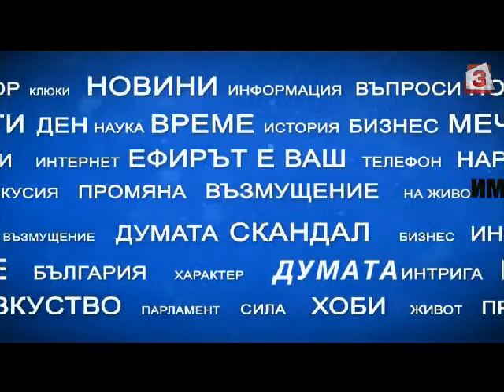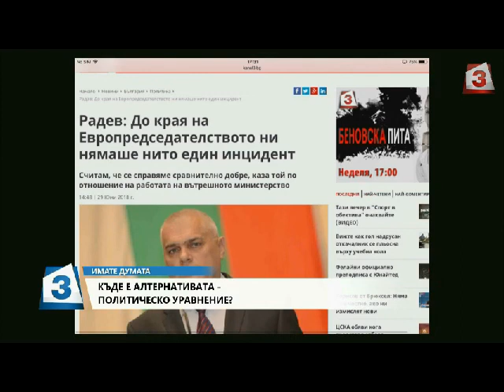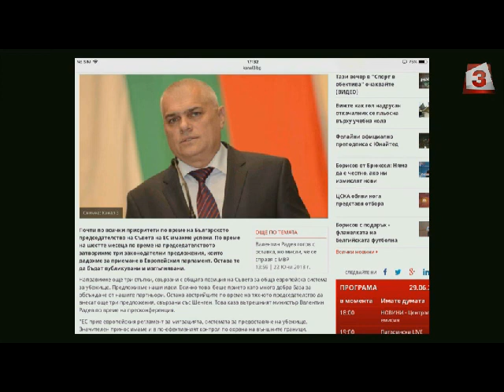Имате думата: Гост е журналистът Петър Митрев (1 част)